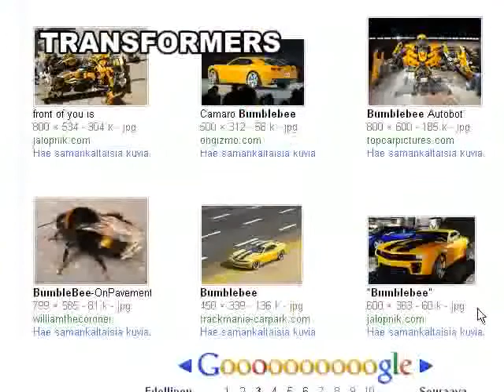TOP-TEN MOST UNFAIR THINGS